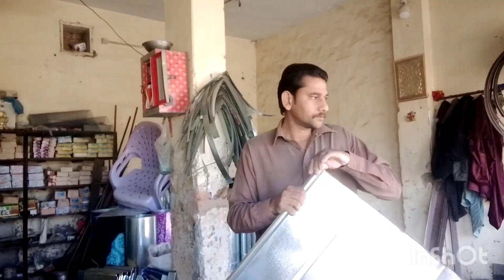Dil sy thanks spot krny ka all you tub famli ka♥️♥️♥️Muhammad muneer vilog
Dil sy thanks spot krny ka all you tub famli ♥️♥️♥️Muhammad muneer vilog#youtube dil.sy thanks#enjoy